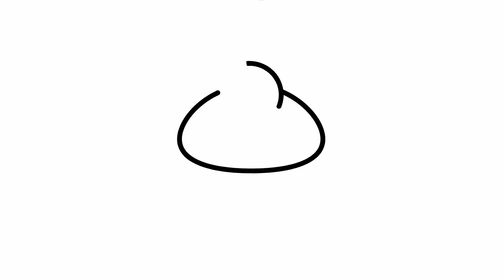How to draw Colourful milk cow -Drawing and Colouring book for kids